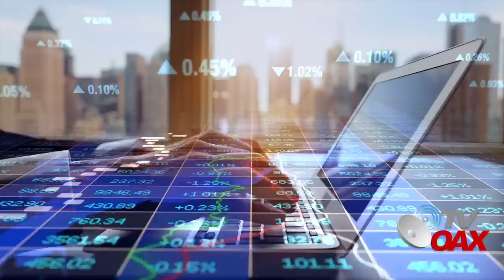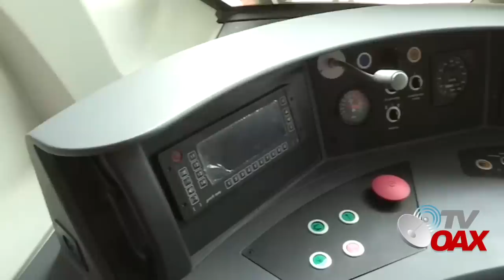Después de 8 años en construcción se alista el Tren Interurbano Mexico Toluca para su ultima etapa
Se alista Tren Interurbano Mexico Toluca para su ultima etapa y entrar en operacion.